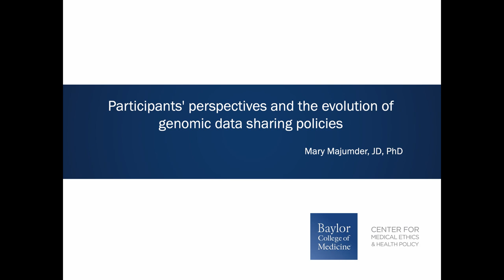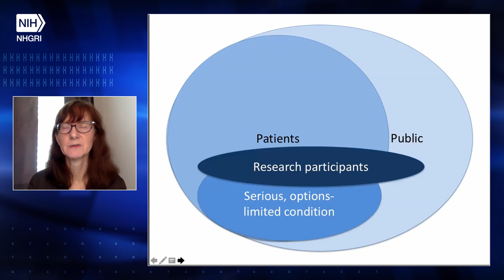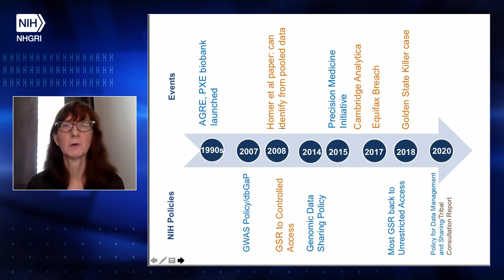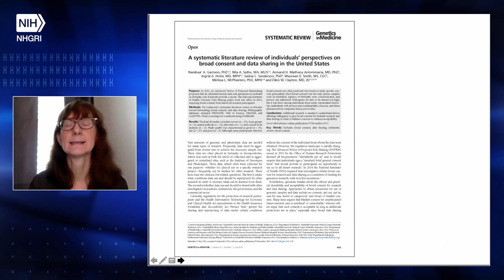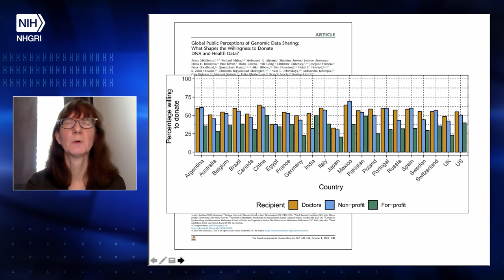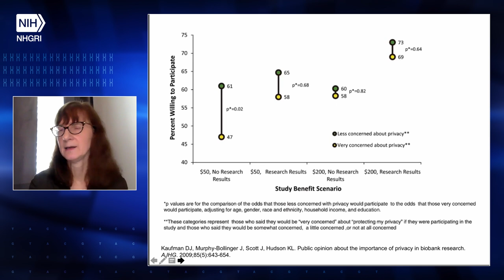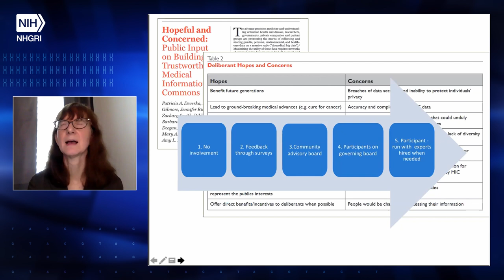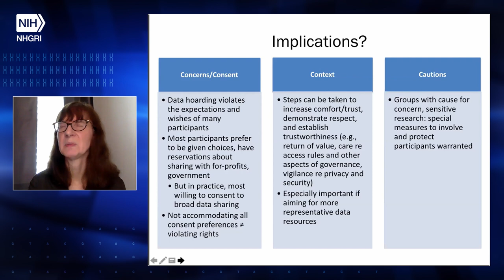Participants’ Perspectives and the Evolution of Genomic Data Sharing Policies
Mary Anderlik Majumder, J.D., Ph.D.
Professor of Medicine in the Center for Medical Ethics and Health Policy